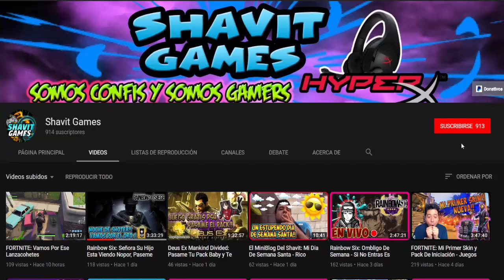PALADINS: Mi Primera Partida En Realm Royale y Me Convierto En Pollo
Shavit Games